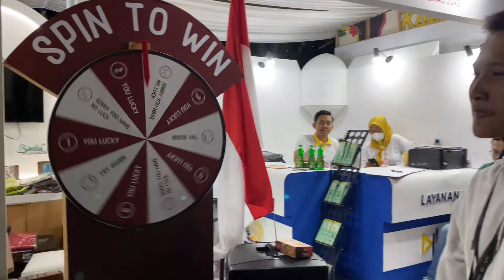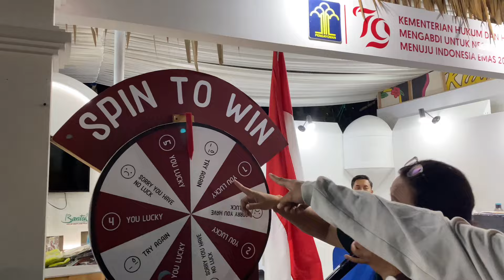BANTUL KREATIF EXPO